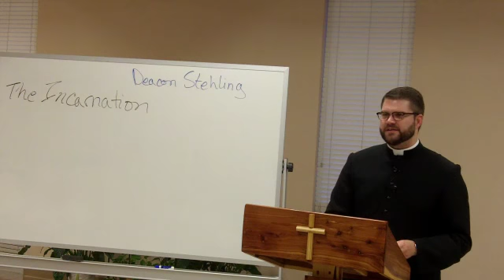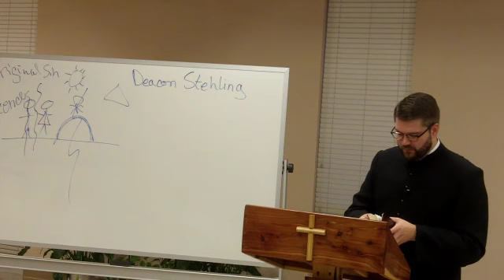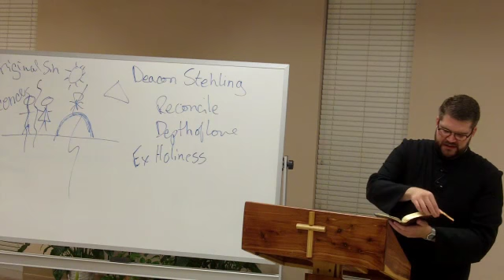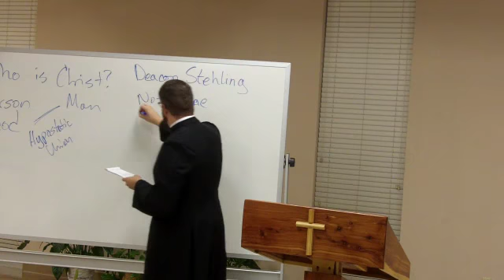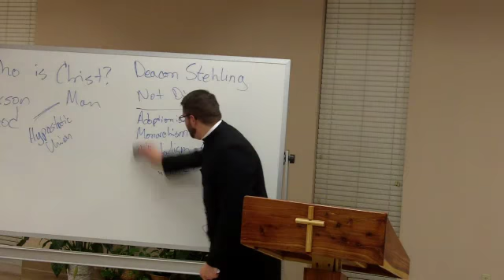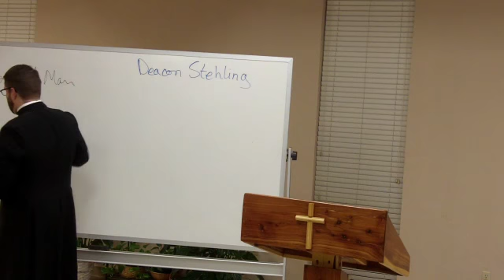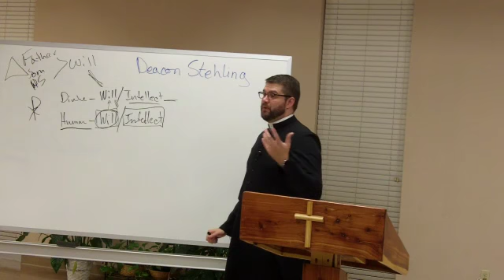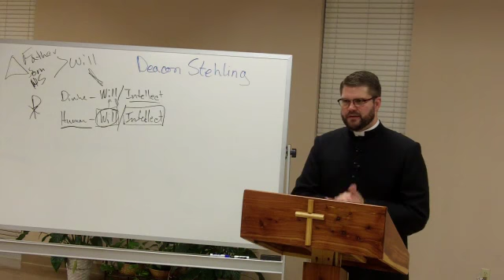Christian Initiation Class 3 - The Incarnation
Presentation on the Incarnation